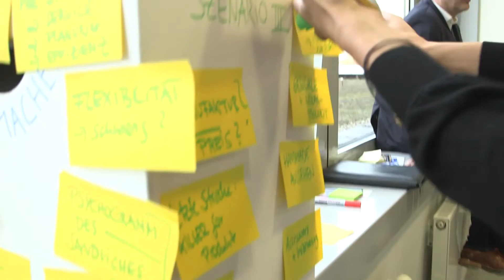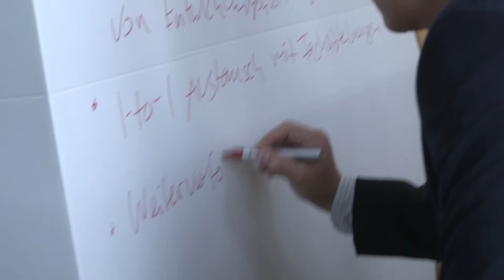LSG Group Supplier Day 2016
How do our suppliers see the airline industry evolving in the future? How can we cooperate with them in a better way and which ideas are they currently working on? At LSG Group, we addressed these questions together with our suppliers.